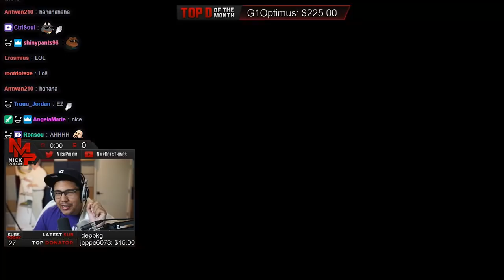Story Time - The Ice Hockey Incident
A story about what happened in my Ice Hockey days! You won't believe it!

Editor:
► Superpax